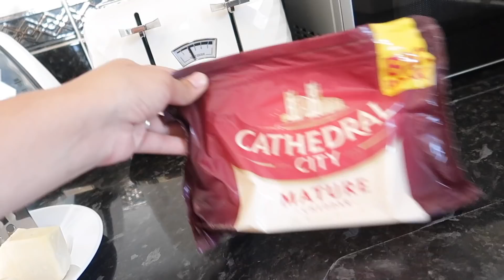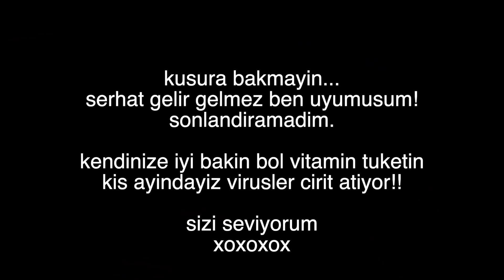BUNU NEDEN KENDIME YAPIYORUM! 3 YASINDA FUTBOL SINIFI! MAC AND CHEESE YAPTIM | GÜNLÜK VLOG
ASLA PISMAN OLMAZSINIZ!

YENIDEN GECMISE OLAN VIDEOLAR